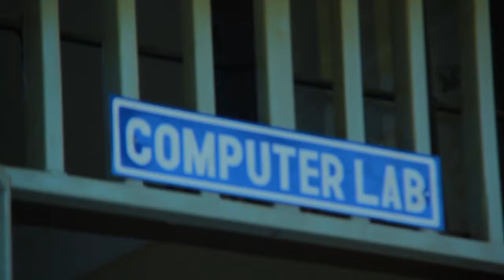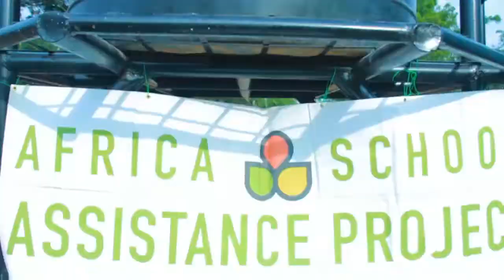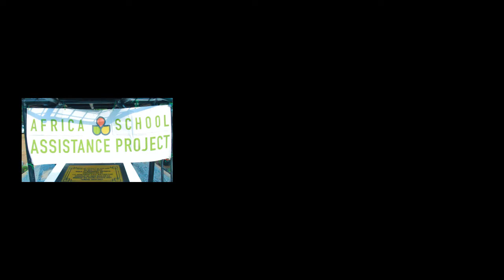Tanzania's National Torch Visits ASAP!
On July 8, 2021 ASAP and our partner school, Idetemya Secondary, had the rare honor of being featured in Tanzania's National Torch Race!

The Uhuru Torch (Swahili: Mwenge wa Uhuru, literally "Torch of Freedom") is one of the national symbols of Tanzania. Symbolizing freedom and light, it is a kerosene torch first lit on the summit of Mount Kilimanjaro on December 9, 1961.  Every year the torch tours the nation and is often used to highlight important development projects.

We were grateful and honored to have our work celebrated in this way and believe it is a reflection of the impact we are making and our strong partnership with our partner communities and the Tanzanian government.  We are excited to continue working with our Tanzanian friends and partners to bring freedom and light through education to all!

🎥: Nicas Shomari (@UncleCousin)